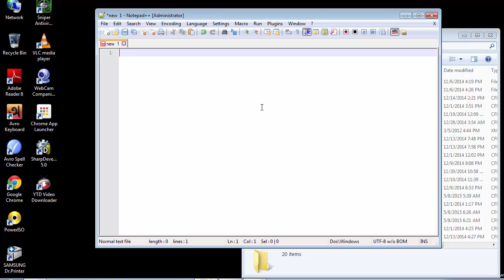Adobe Coldfusion 11 Tutorials | CFC Components, Methods & Relationship with Class | Chap-2 | Part-1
Insofar, we have dealt with what is known as a procedural approach to programming, but in this new chapter we will focus on creating our own components and discuss the relationship between the usual object-oriented approach and how Coldfusion components differ from the existing paradigm. An Adobe Coldfusion component acts like a class in the usual context. When a variable is declared inside the a component, we call it as an attribute and it acts similarly like a class property. A function that defines an object's action is likewise known as the method. We will briefly discuss about the constructor magic method that represents the class itself. Basically, a component in Coldfusion is like a class and it acts as a blueprint, although having no real existence in memory. An object is the implementation of the blueprint or the component. By creating a new and separate file for our component with the cfc extension, we are separating the programming logic from the actual presentation that is defined in template files ending with cfm extensions.